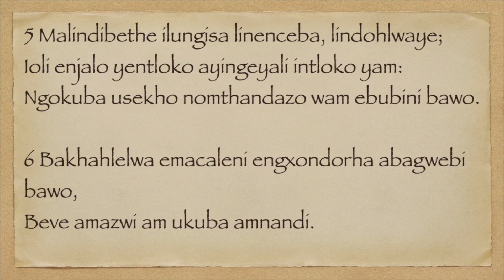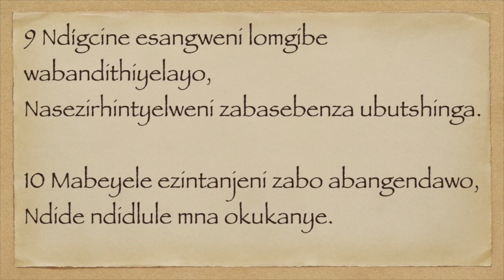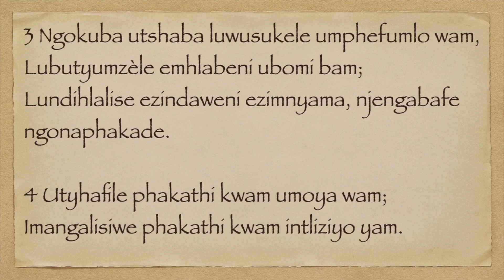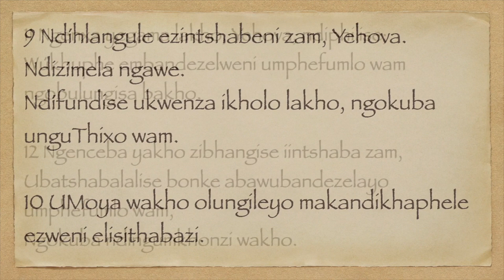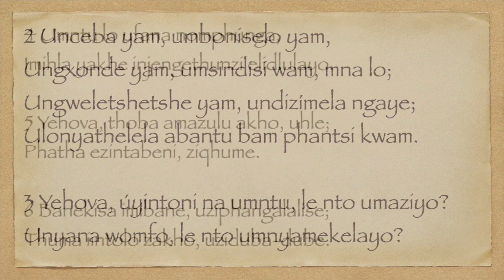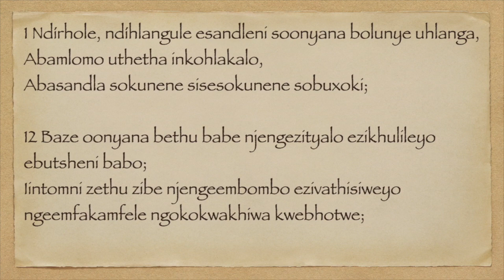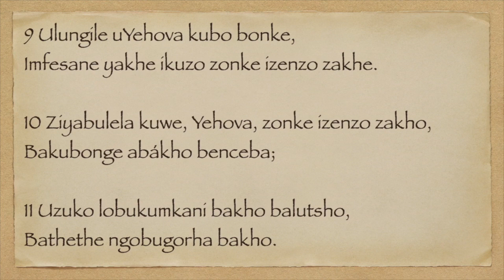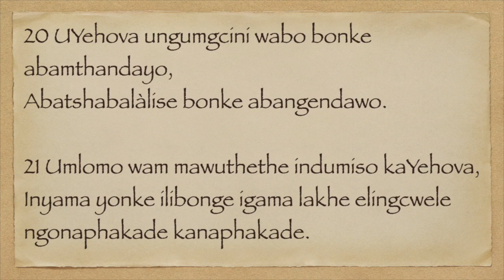IINDUMISO 141 -145